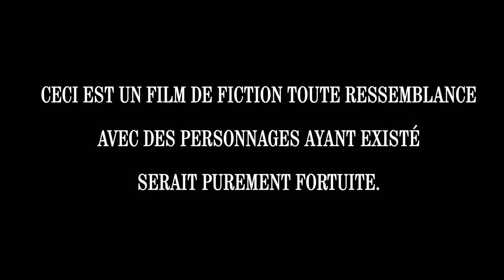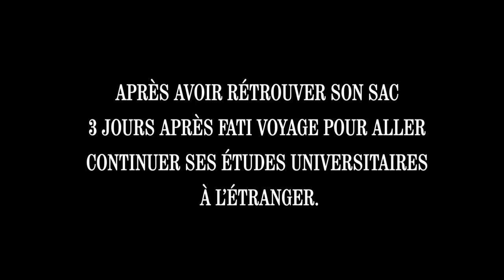O'Vol Film Drame et Action à Bamako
En plein centre ville de Bamako lors d'une sortie entre jeunes filles, une Étudiante après avoir reçu son Visa d'etudiante se fait agresser par des Voleurs armées et perd son sac contenant son télephone et son passeport qu'elle venait de récupérer à l'Ambassade.